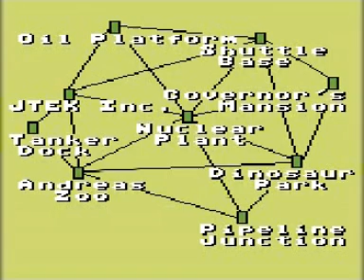Transformers - C64, Activision, 1986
This is a clip of the C64 Transformers game by Activision from 1986.